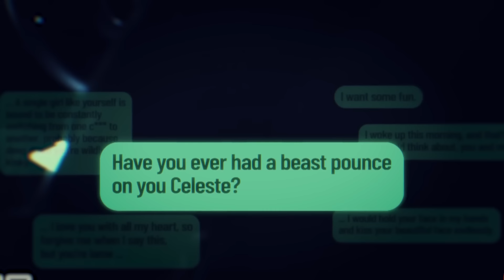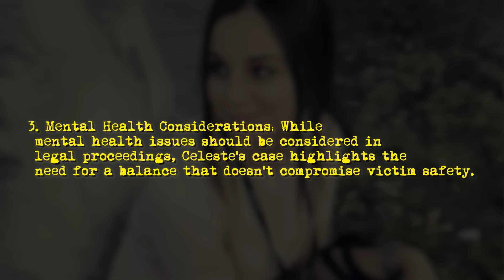The Young Melbourne Call Center Girl Who Was Killed By Stalker Colleague Who ‘Wouldn’t Hurt A Fly’